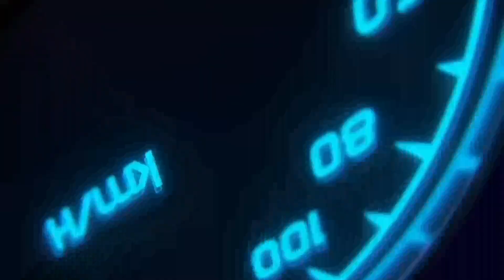Nahang deep singh Khalsa ne dita Harnek neki newzealand nu reply | Kangna Ranaut | Kulwinder kaur